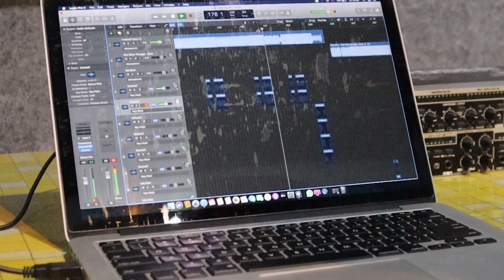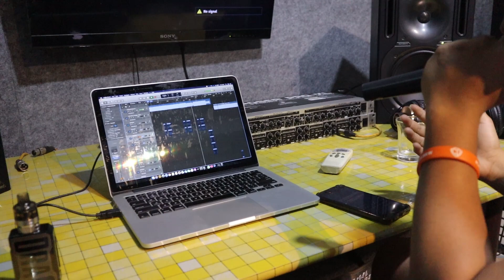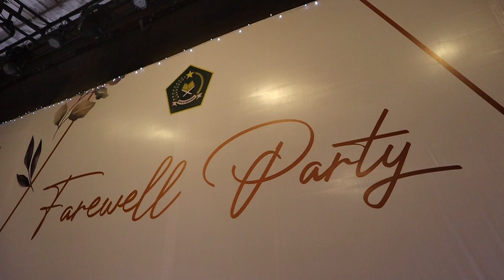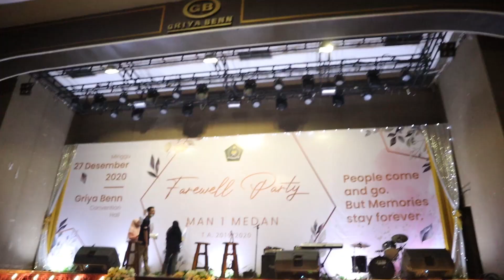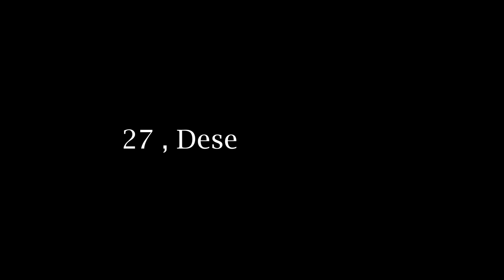Farewell.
1. LIKE
2. COMMENT
3. SHARE

Social Media...